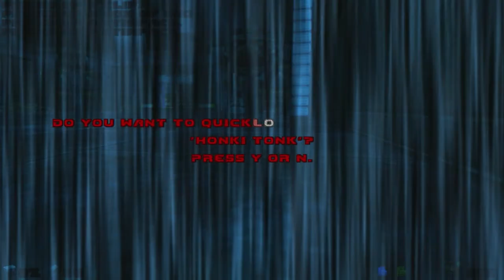Lets Play FreeDoom - Risen3D (Blind) 30 - Sterben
in den Katakomben und am Ende werde ich ein bisschen lauter.^^